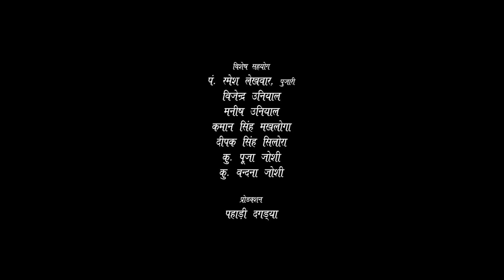Maa Surkanda Suri Geet By Surtam Bhartwan || J Music Films || New latest 2018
"" Maa Surkanda Suri Geet ""

New latest  OFFICIAL Music Video
Songs 2018

Song : Maa Surkanda Suri Geet

Singer : Surtam Bhartwan

Lyrics : Surtam Bhartwan

D.O.P. : Govind negi

Editor : govind negi

Director : shailendar patwal

Label : J Music Films

Please Do Not Copy without Permission J Music Films. All Right Reserve. All Right & Originals Content J Music Films.
Thanks ..